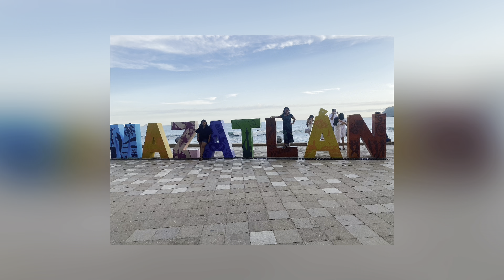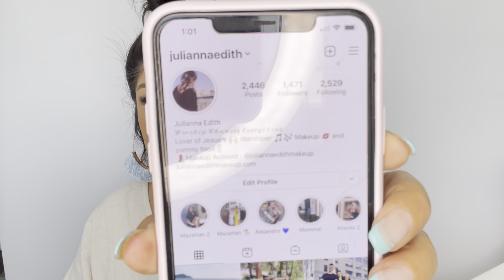FOTOS 📸 DEL VIAJE A MAZATLÁN // VCL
La tienda donde compre Todo se llama Ross // Dress for less